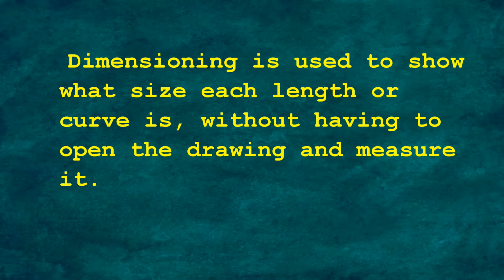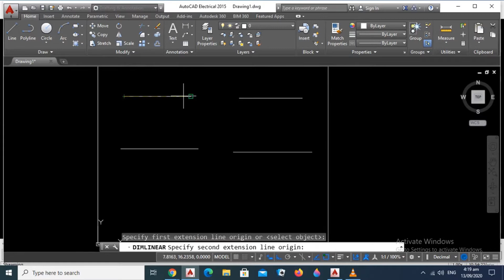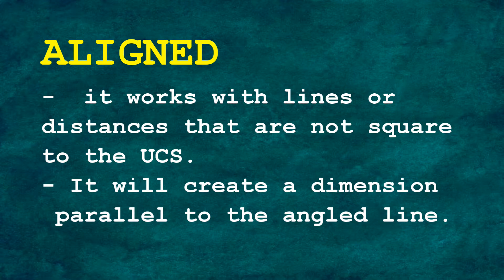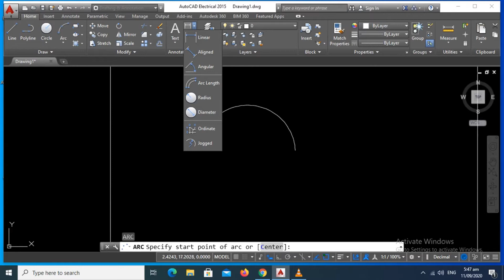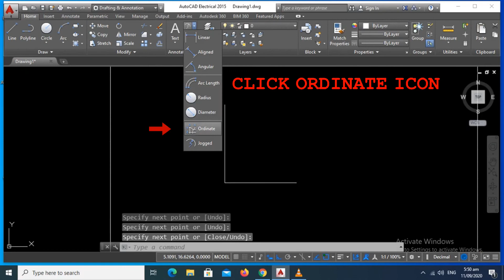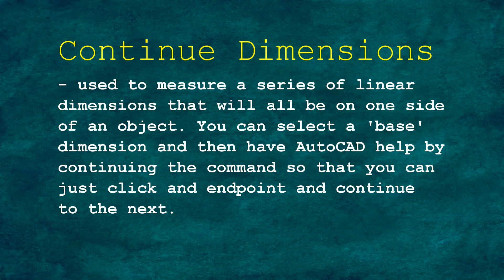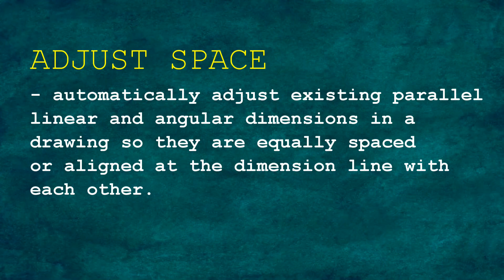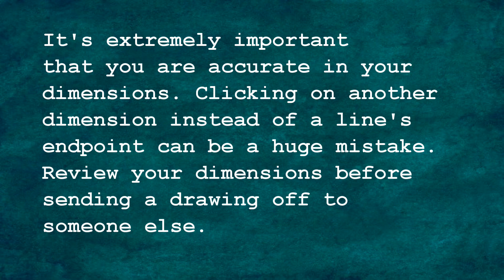WHAT ARE THE TYPES OF DIMENSIONS IN AUTOCAD?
Discussed are the various types of measurements we can use in AUTOCAD.

Let's make studying ENGINEERING easy, fun and interesting. Thank you in advance.